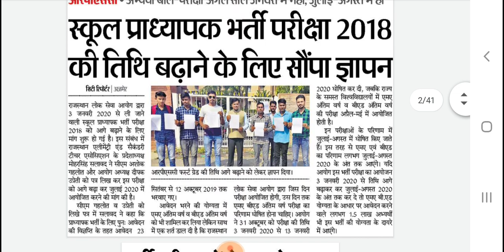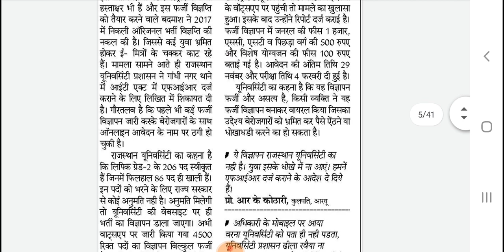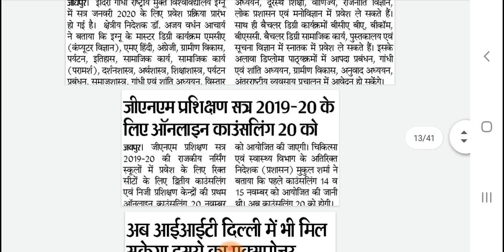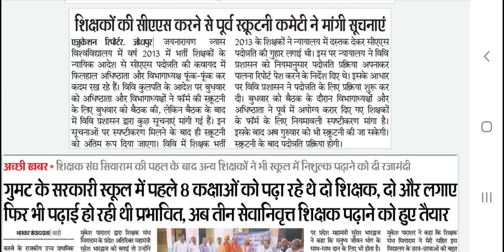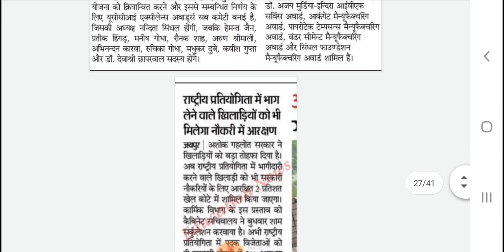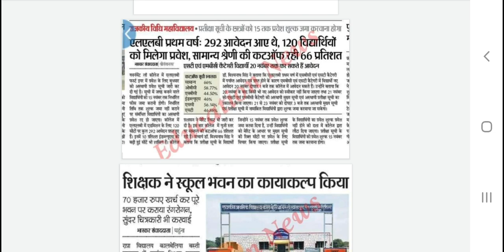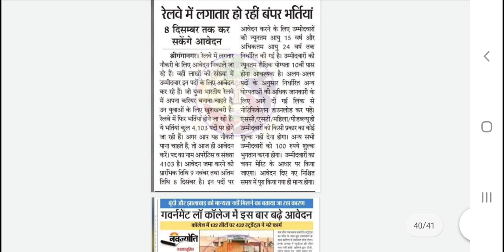Rajasthan Education Samachar, 14-11-2019, राजस्थान शैक्षिक समाचार